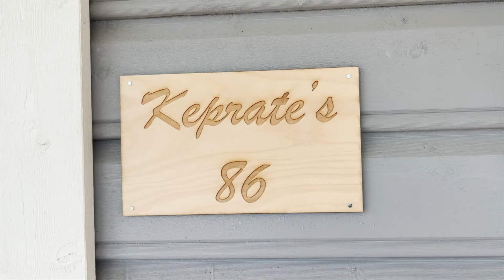AAJ HUMARI BETI KA BIRTHDAY HEI II Birthday Vlog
Hi, we are the Keprate family and we live in Norway. On this channel, we make vlogs about our lives. Link to another channel